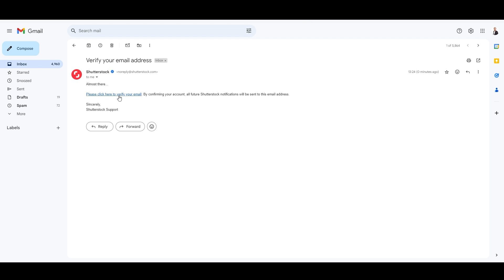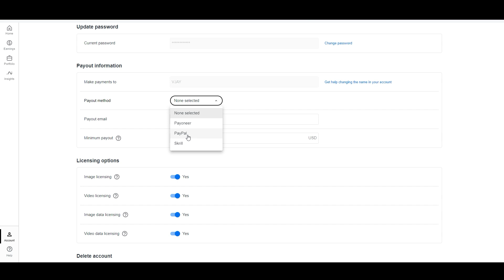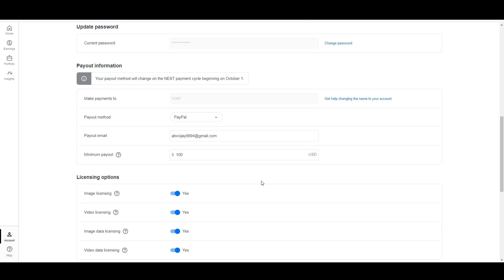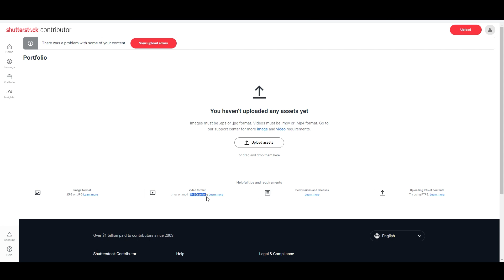EARN ₹10,000/- photo editing jobs work from home / earn money online / work from home jobs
In this video we are going to see how to earn money on mobile photo editing job in 2024. photo editing is a very easy skills, you can make daily income on this method.
Don't Miss this Oppourtunity.

Key Light
Ring Light
RGB Light
Green screen

Make Money Online without Investment. Part Time and Full Time JOB (100% Trusted Websites ) in ABV VIJAY - It includes Freelancing , Copy-Paste , Data-Entry, Designing , Teaching , Selling your Photos , Affiliate marketing , Video Creations , Blog & more and ( NO RUMMY ) Please ignore those kind of fast money or bidding apps .